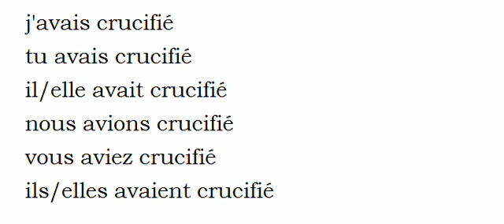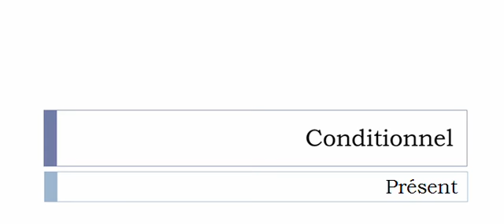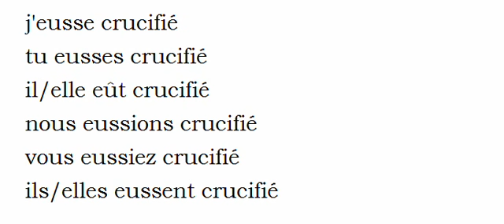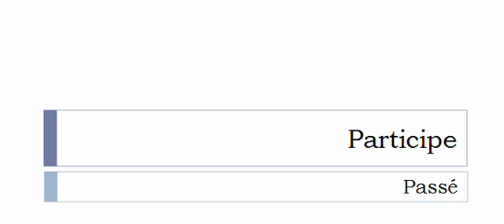French conjugation = Crucifier